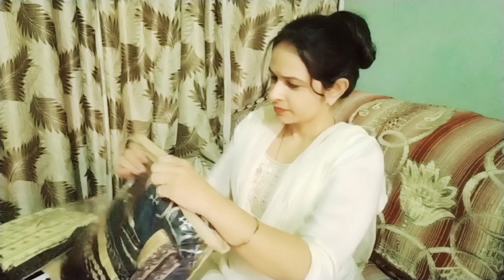shoping vlog कर ली मैने शादी की तैयारी 😍 हस्बैंड🧍हो गए हैरान मेरे सूटों का कलेक्शन देख कर😱